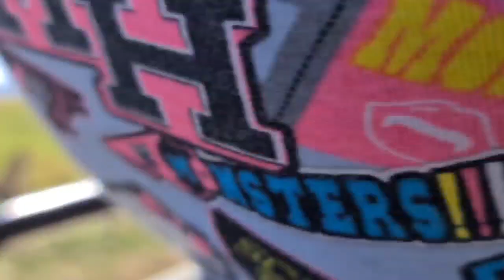The Royal Lion Family of the Maasai Mara upclose.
we visited Maasai Nara in Kenya and we came across the King and his family. They are huge and Majestic in person.